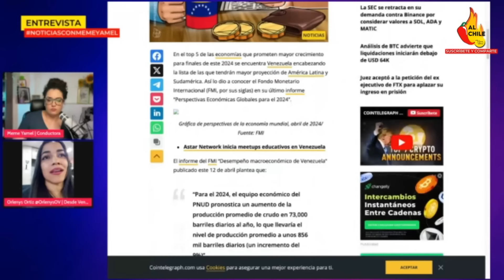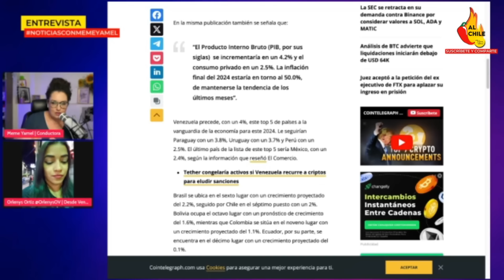Periodista venezolana desmiente el fraude: "Muchos se sorprenderían al ver cómo está Venezuela"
En este video hablo con Orlenys Ortíz, periodista venezolana que desmiente las protestas tras las elecciones de Venezuela 2024.